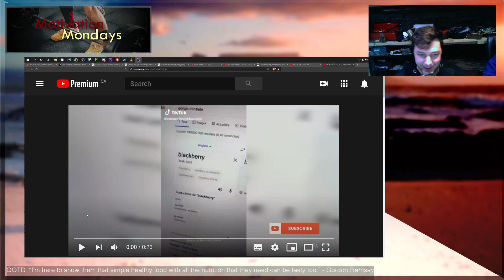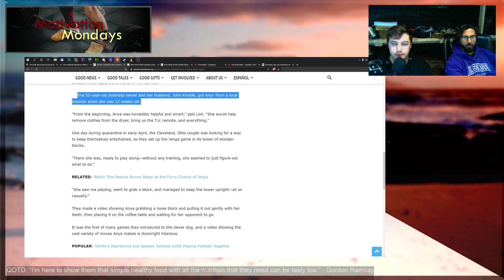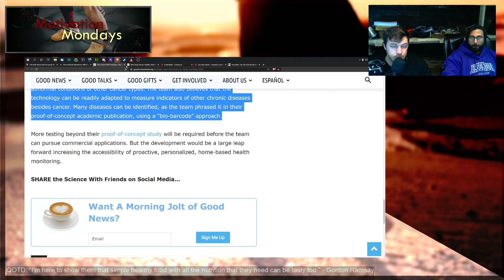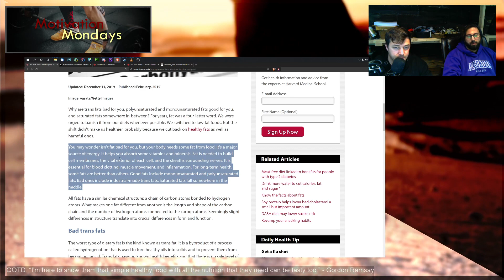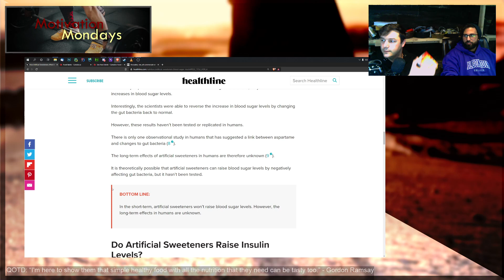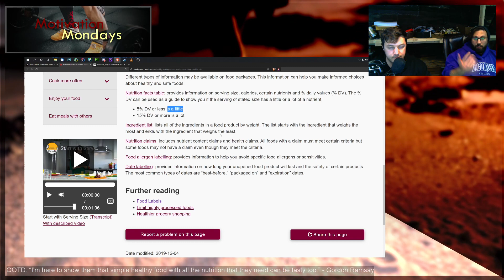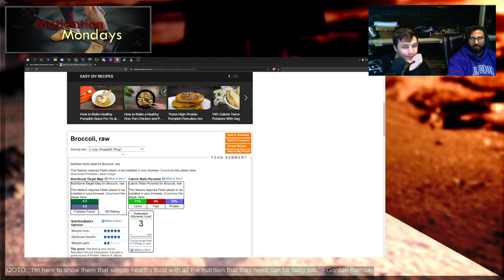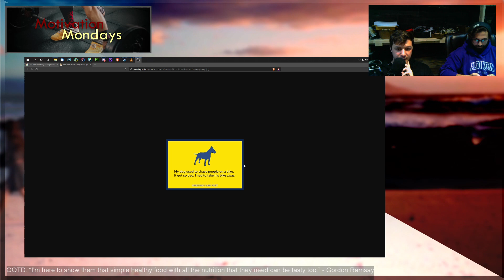Motivation Monday - Episode 18 - Mmmm So Sweet [23-11-2020]